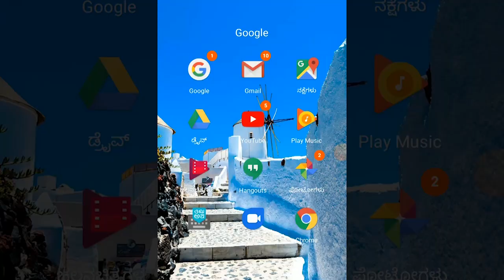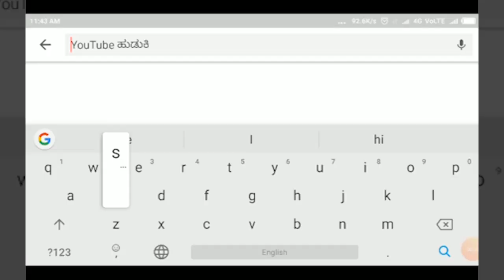CHIKKODI-ಗಡಿಭಾಗದಲ್ಲಿ ಬಂದ್ ಗೆ ಸ್ಪಂದಿಸದ ಸಾರ್ವಜನಿಕರು||SATYAM TV KANNADA